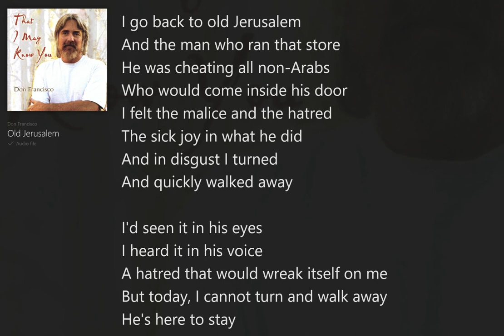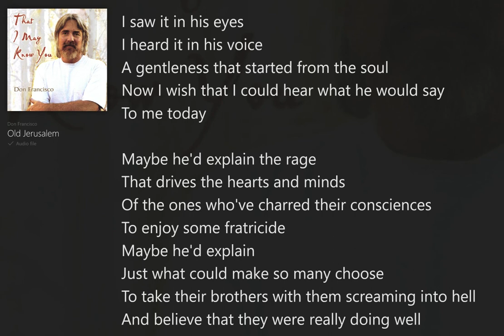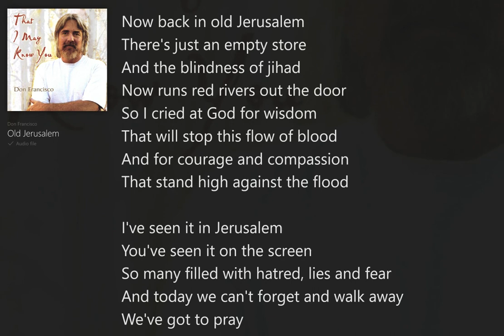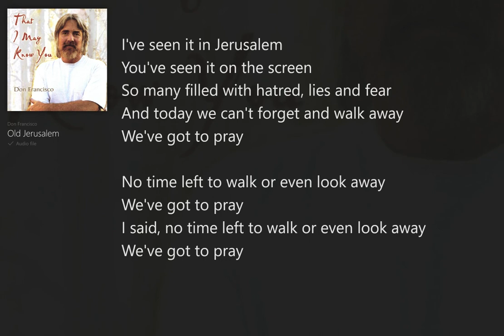Old Jerusalem (with Lyrics) Don Francisco/That I May Know You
That I May Know You (with Lyrics) Don Francisco, Christian Folk, Country, Rock